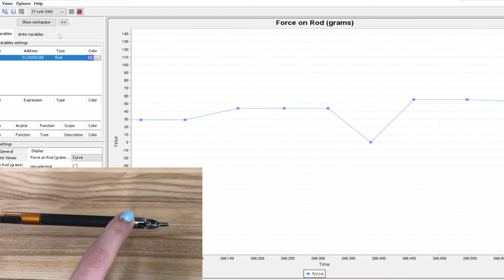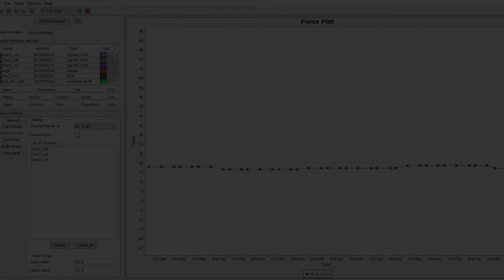Surgical instrument application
We are based in Toronto.

Our ForceFilm Sensor System has been integrated into the products of prominent surgical robotics & medical companies.
Our paper-thin 'ForceFilm sensor' is precise, compact, robust and light enough for orthopaedic, surgical or medical functions. This patented film-technology provides a 'digital sense of touch.' It can be laminated onto any structure to indirectly sense the forces applied. This is done by measuring the deformation of the structure itself. Our highly accurate ForceFilm is ideal for usage in high reliability robotics and medical instrumentation. We are a complete system that includes: sensor, backend and full digital communication.